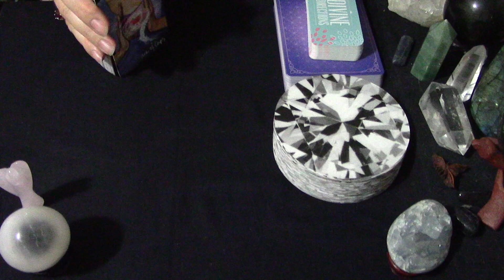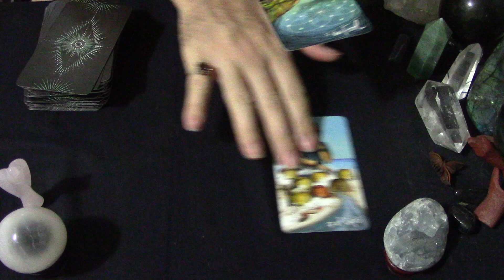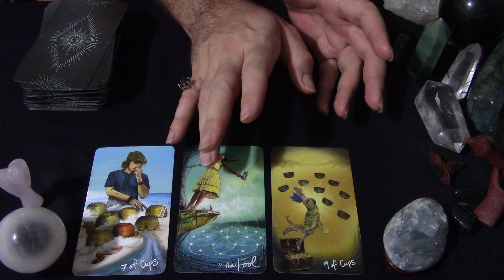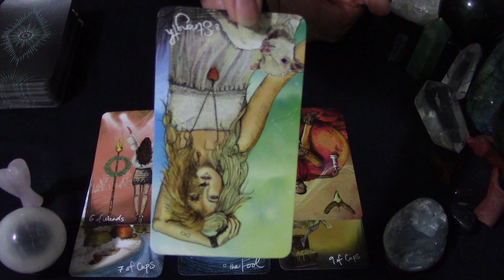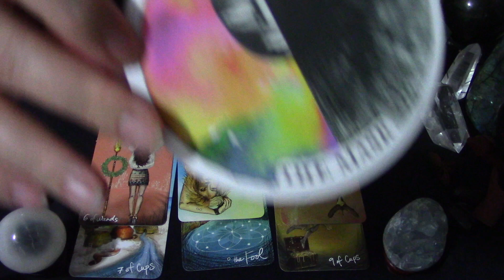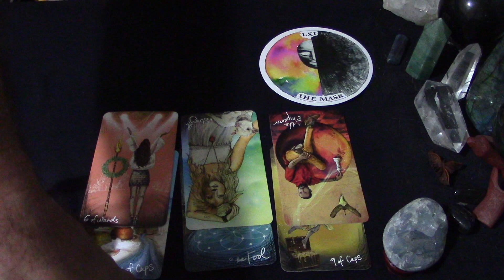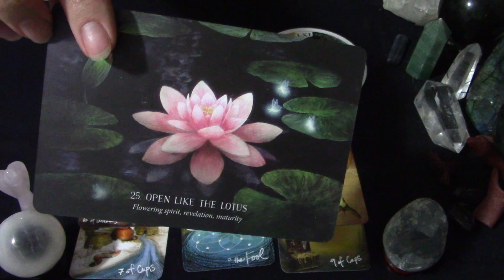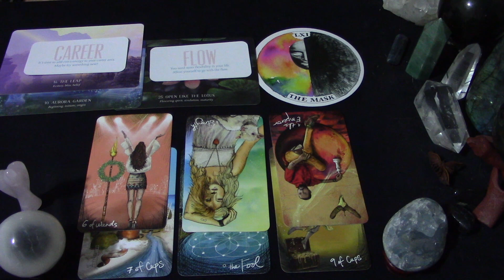Aries Tarot Spirit Messages April 2020 *Fake It Till You Make It*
Welcome to the April prediction reading for Aries Sun, Moon and Rising signs!  This reading is general so take it as it resonates.  If it doesn’t fit, don’t try to force it.  It’s ok if a certain message doesn’t make sense to your circumstances.  It just means that part of the reading wasn’t for you.  If that’s the case, I recommend you watch one of your other videos (rising or moon) for more clarity.

If you don’t know your natal planet signs, you can request your natal chart online for free with just your birth date, time and place.  You can check out astrologycafe.com or astrolabe.com, but there are many sites online that provide this service.  I find your Sun and Rising signs to be the most important personally.  Use that advice as you will.  You may also want to watch the sign video of the current astrological season as every gets a heavy dose of that type of energy in that season.  You could even watch sign videos for the houses of any retrograde planets as that could give you some insight to some internal reflection you might be going through.  Feel free to watch any video you’re drawn to.

You may cross watch videos if you are dealing with someone of a different sign.  This could be your lover, coworker, kids, etc.  This may help you understand what energies they are dealing with so you can help them cope or ease tension between the two of you.  Feel free to reverse the roles described to fit your scenario.

I’d love to hear from you in the comments how this reading spoke to you.  Enjoy the reading and have an amazing month!